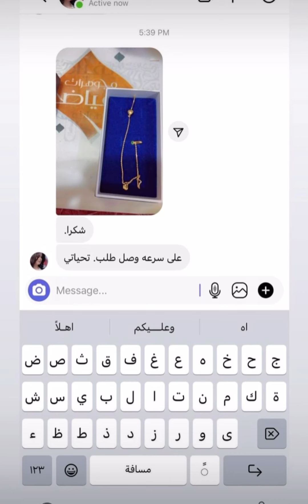عروض وتخفيضات عيد الحب دزاينات حديثه مجوهرات الفياض اسعار الذهب اليوم 390